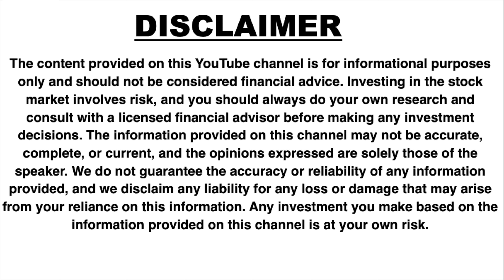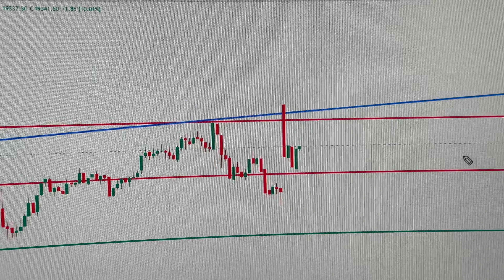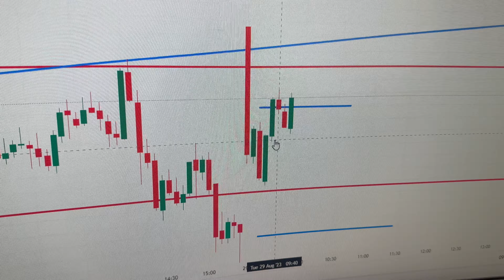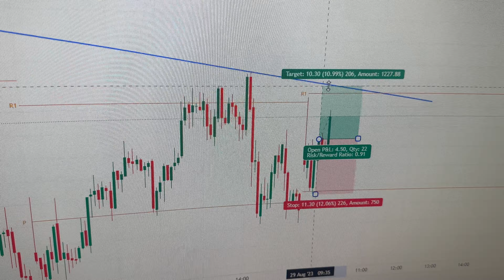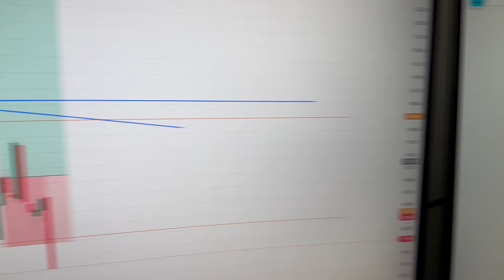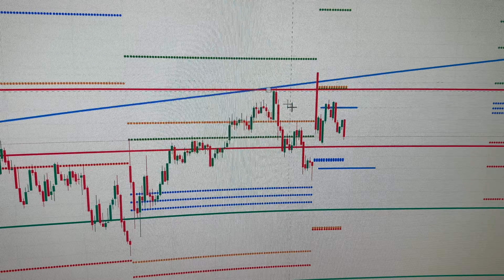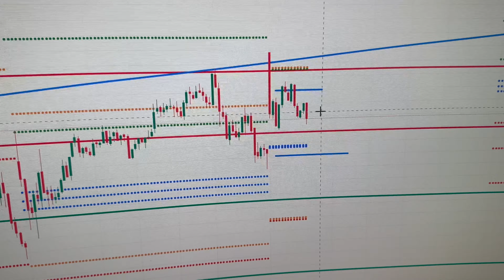VLOG 38 : Live Trading | XX,XXX Rs LOSS | How I recover my losses ? Option Trading .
free learning telegram channel link

To open a free Demat Account with leading brokers, click on the link given below:
DHAN

Angel Broking

Upstox

SAMCO

FYERS

The content of this video is for educational and informational purposes only and should not be considered as financial advice.

अस्वीकरण: हम/मैं हमारे पाठकों/उपयोगकर्ताओं को सूचित करना चाहेंगे कि हम भारतीय मुद्रा और विनिमय बोर्ड (SEBI) से पंजीकृत नहीं हैं। हमारे चैनल पर प्रदान की गई जानकारी शैक्षणिक और सूचनात्मक उद्देश्यों के लिए है। हम वित्तीय, निवेश, ट्रेडिंग या किसी भी अन्य प्रकार की सलाह नहीं देते हैं। हम प्रदान करते हुए जानकारी सामान्य है और यह आपके या किसी और के लिए विशिष्ट नहीं हो सकती।हम आपको मजबूती से अनुरोध करते हैं कि आप किसी वित्तीय, निवेश या ट्रेडिंग निर्णय से पहले किसी पेशेवर की सलाह लें। हम उपलब्ध जानकारी पर आधारित किसी भी निर्णय या कार्रवाई के लिए कोई ज़िम्मेदारी स्वीकार नहीं करते हैं, और इस जानकारी का उपयोग करना पूरी तरह से आपकी अपनी जिम्मेदारी होगी।